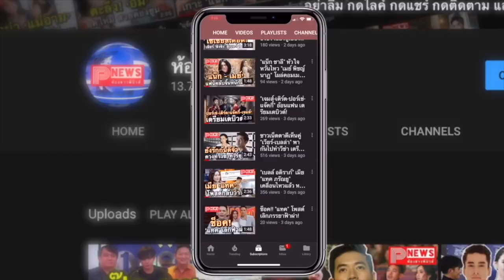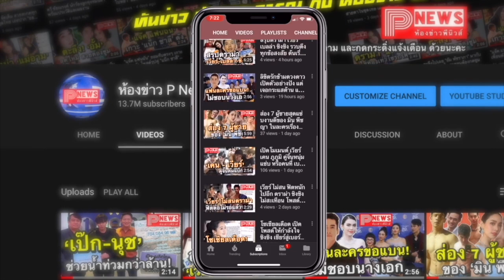ห้องข่าวพีนิวส์ | ปังทั้งคู่! ไบร์ท วชิรวิชญ์ จับมือ มิลลิ รับงานคู่ เตรียมแซ่บจี๊ดเลยงานนี้!